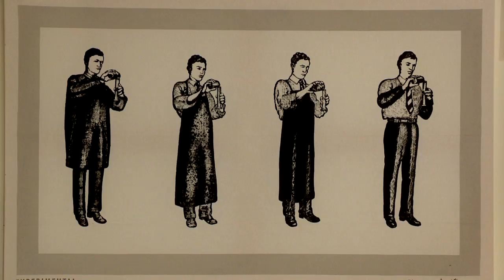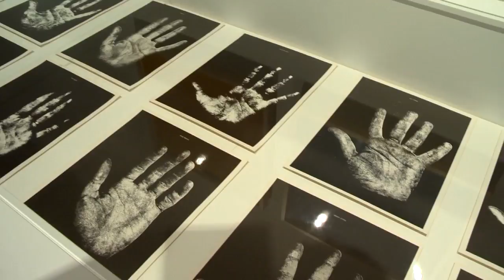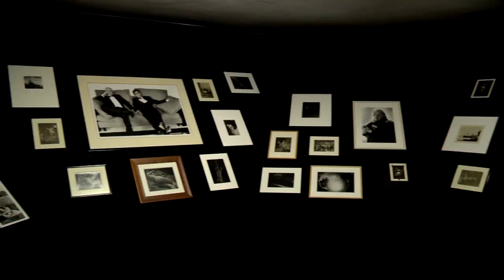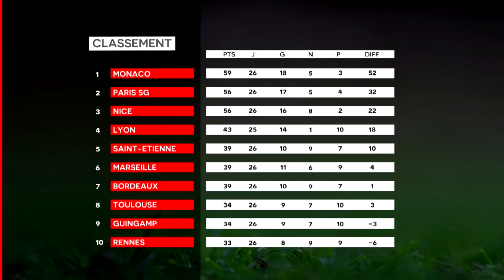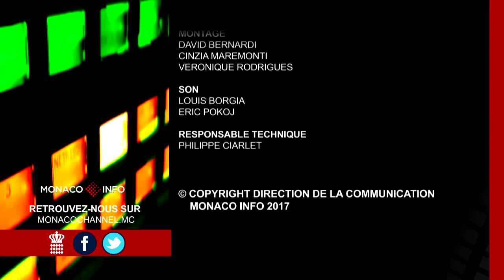Monaco Info - Le JT : vendredi 24 février 2017